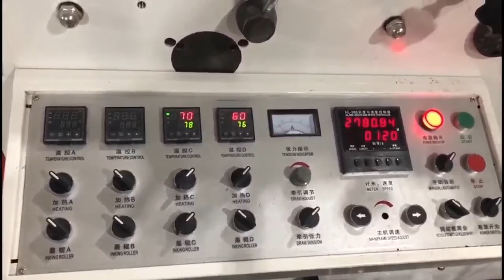four color 450 paper straw printing machine paper straw flexographic printing machine8613868345917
CONTACT PERSON :Peter.xie
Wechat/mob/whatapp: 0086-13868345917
CONTACT PERSON :Mr. Zhang
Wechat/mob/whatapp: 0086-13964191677